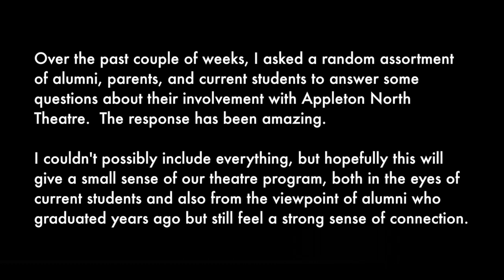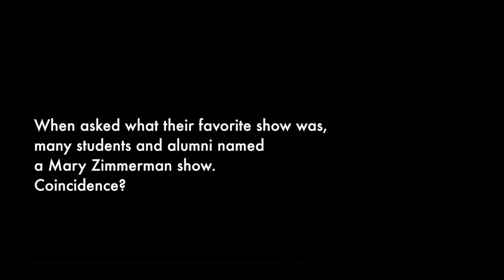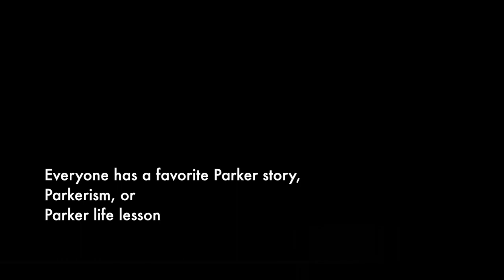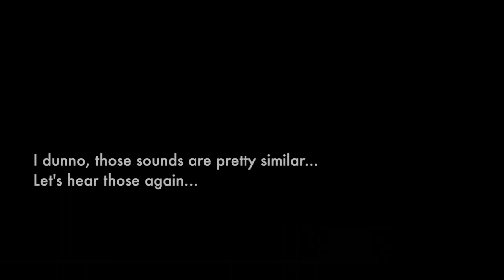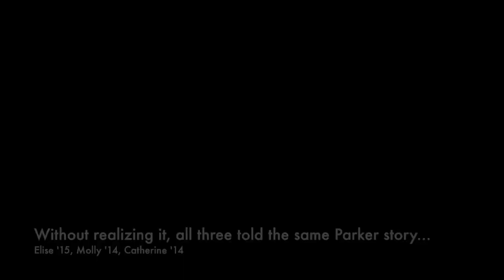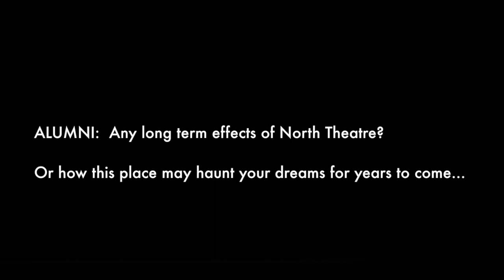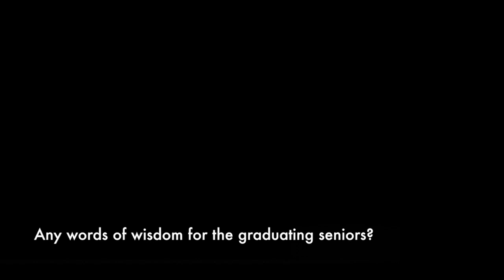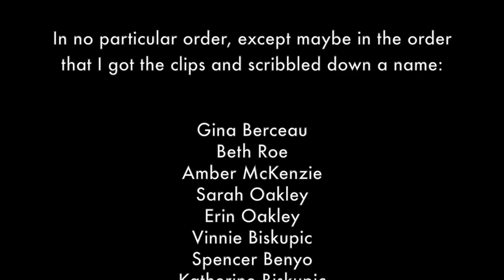Appleton North Theatre Retrospective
Clickable table of contents

Students, alumni, and parents reflect on their favorite moments, favorite shows, favorite Parker stories, lasting effects of the program and advice for graduating seniors.

Favorite memory 1:17

Unusual favorite memory 2:30

Confession is good for the soul 3:34

Bliss lights and sirens 4:22

Favorite show (lots of Mary Zimmerman shows) 6:33

Parker story, Parkerism, Parker life lessons 9:20

How did theatre affect your high school experience 13:53

Alumni - long term effects? 16:48

Words of wisdom for graduating seniors?  19:23